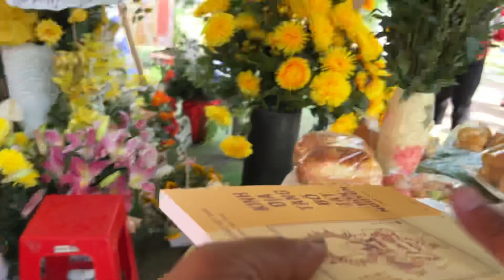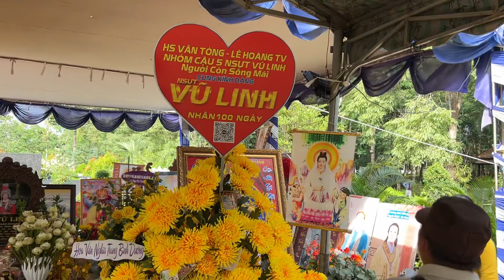Cậu 5 hiện về báo mộng, Hồng Loan Vũ Luân không dở rạp mộ Nsut Vũ Linh